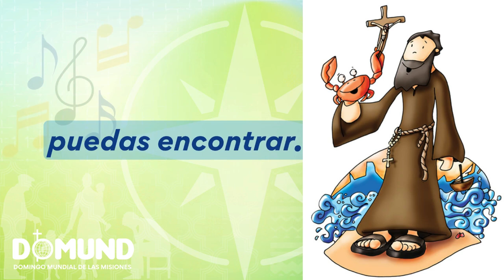29 de septiembre de 2024